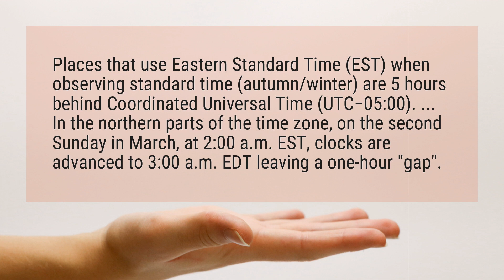Are we in EST or EDT?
Places that use Eastern Standard Time (EST) when observing standard time (autumn/winter) are 5 hours behind Coordinated Universal Time (UTC−05:00). ... In the northern parts of the time zone, on the second Sunday in March, at 2:00 a.m. EST, clocks are advanced to 3:00 a.m. EDT leaving a one-hour "gap".